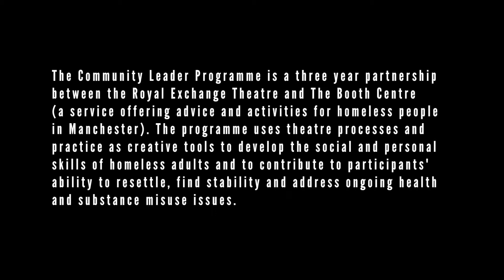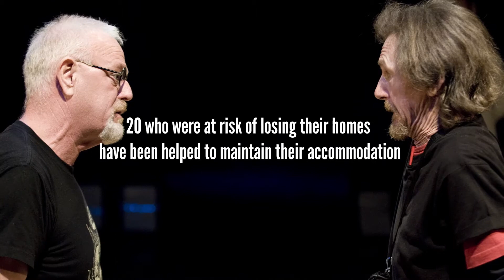Impacts - Royal Exchange Theatre & Booth Centre Community Leader Programme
The Community Leader Programme is a three year partnership between the Royal Exchange Theatre and The Booth Centre (a service offering advice and activities for homeless people in Manchester). The programme uses theatre processes and practice as creative tools to develop the social and personal skills of homeless adults and to contribute to participants' ability to resettle, find stability and address ongoing health and substance misuse issues.